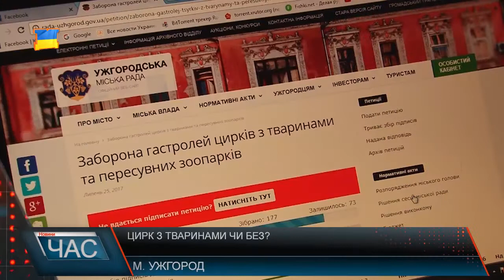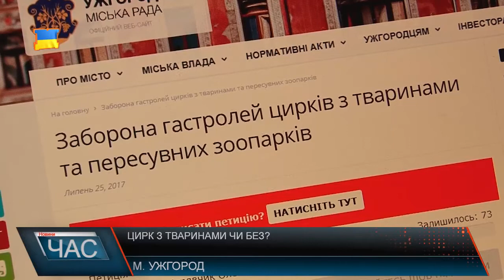Цирк без тварин.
Мистецтво чи жорстокість використання тварин у цирку – залишається питанням відносним. Кожен окремий громадянин вважає по-своєму: чи варто залучати «чотирилапих» для розваги глядачів. Для одних - це знущання над тваринами, для деяких – шоу. 5 європейських країн уже відмовилися від такої «розваги». В Україні закону, який би забороняв цирк - не має. Але Мукачево уже відмовилося приймати його. В Ужгороді поки вирішується. На сайті міської ради є петиція щодо заборони гастролей цирків з тваринами та пересувних зоопарків. Містяни щодо цього так само в думках розділилися. Але якщо петицію підтримають 250-т ужгородців, міська влада винесе питання на розгляд депутатів. Поки що її підтримали понад 170-ят небайдужих. Голосування триває щонайменше до 14-го серпня.